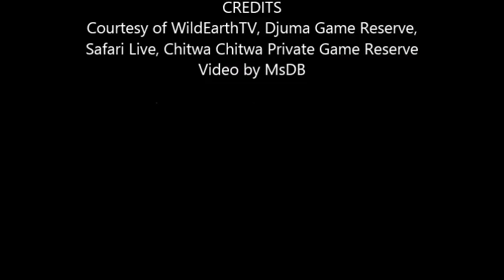Safari Live : The Nkuhuma Pride on drive this morning Feb 23, 2018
Courtesy of WildEarthTV, Djuma Game Reserve, Safari Live, Chitwa Chitwa Private Game Reserve